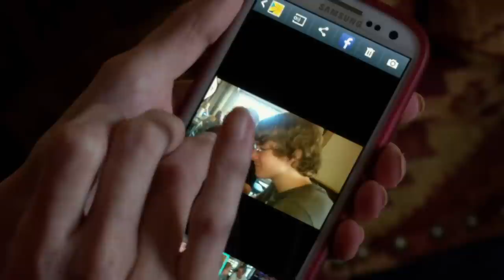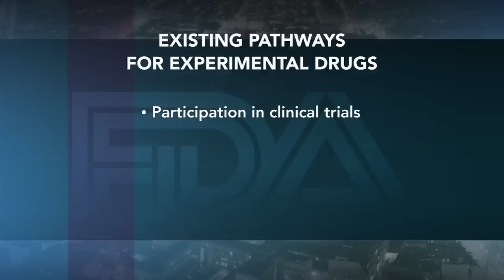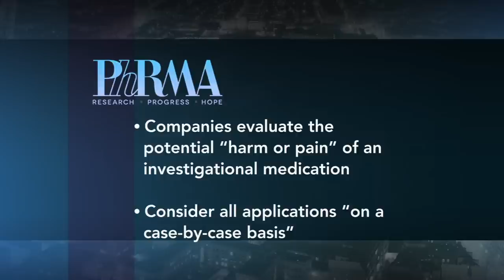'Right to try' gives terminal patients access to new drugs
In May, Colorado became the first state to pass a so-called 'right to try' law, allowing terminal patients access to experimental drugs without FDA approval -- and Missouri is about to follow suit. NewsHour Weekend examines the issue by speaking with the Missouri bill's sponsor and his daughter, who is suffering from terminal cancer.